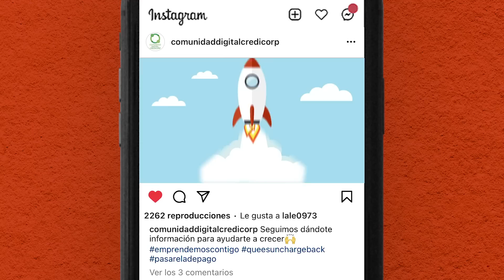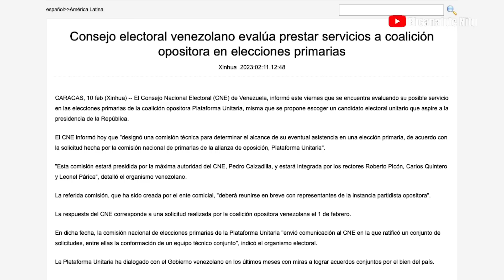LOS SOCIOS DEL CNE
Desde Miraflores están gestando un nuevo fraude para golpear a la ciudadanía opositora, esta vez  con la venia y colaboración de la mal llamada “oposición”, políticos que solo piensan en su beneficio y trabajan de la mano del régimen por ello.